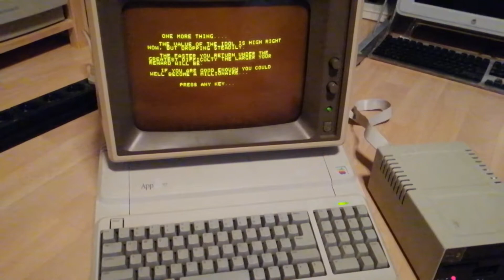Apple IIe Platinum Floppy Drive Test with Aztec Game :)